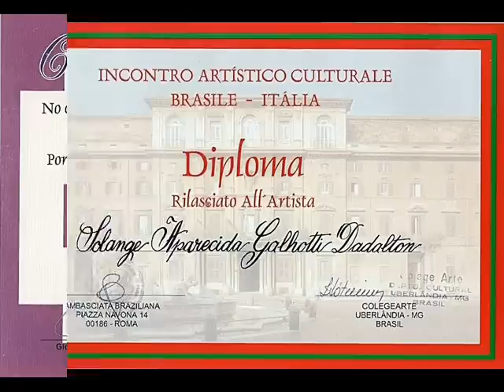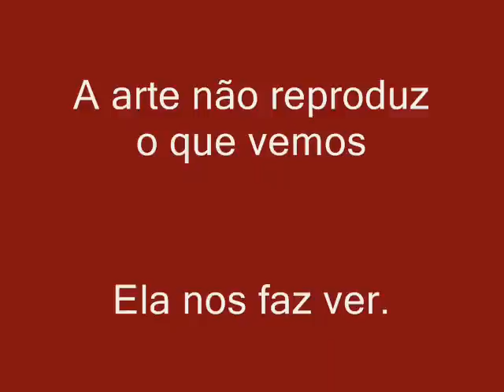SOLANGE GALHOTTI - ARTISTA PLÁSTICA.wmv